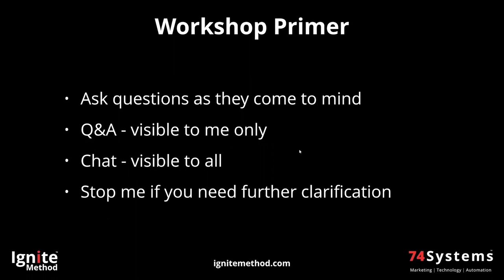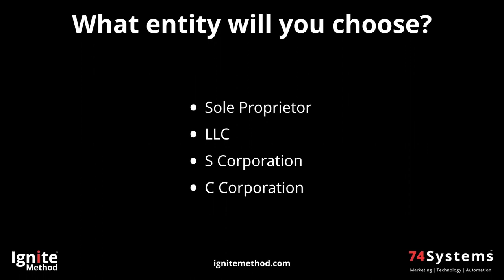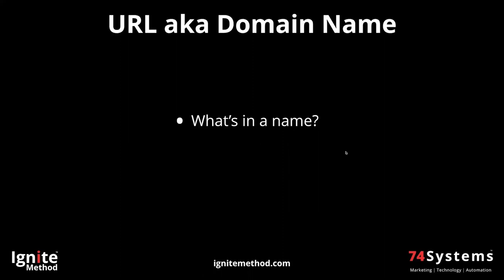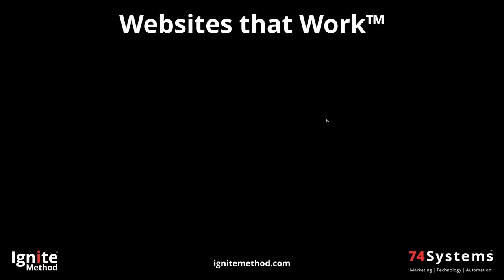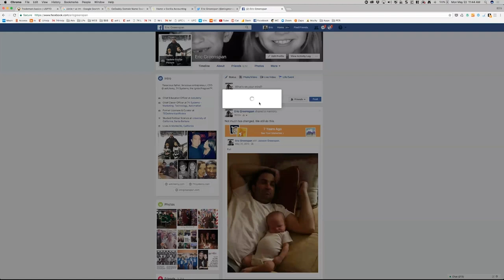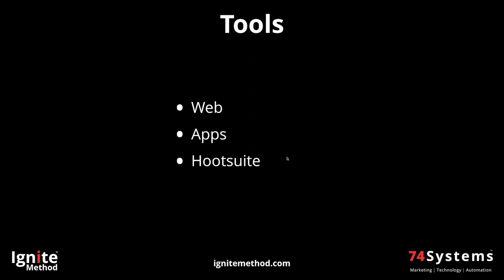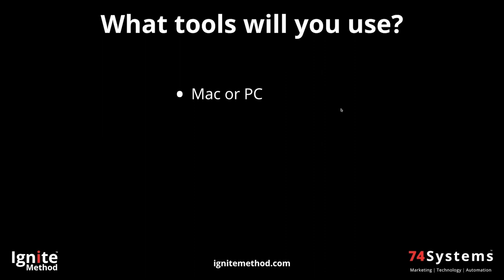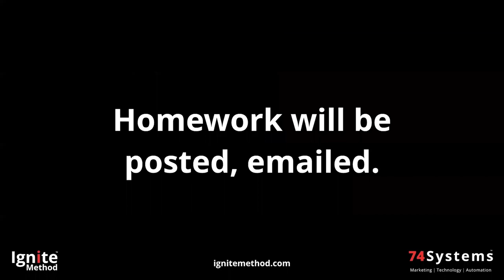Taking the Leap May 2017